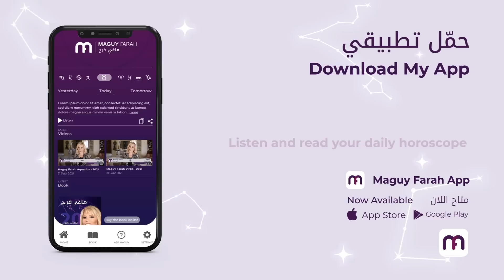ماغي فرح - برج العقرب - الأسبوع 3 من شهر آب - أغسطس -٢٠٢٣ /Maguy Farah -Scorpio -Week 3- August 2023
ماغي فرح - برج العقرب - الأسبوع الثالث من شهر آب - أغسطس -٢٠٢٣/ Maguy Farah -Scorpio- Week 3- August 2023

24 تشرين الأوّل/ أكتوبر/ October - 21 تشرين الثاني/ نوفمبر/ November

شاهد التوقعات الكاملة لـ  العقرب  ٢٠٢٣ - Watch the Yearly Scorpio Horoscope for 2023